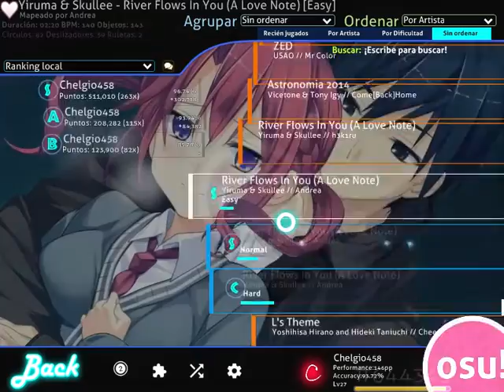Lo kawaii V2 de Pablo x3 (No copyright xd)